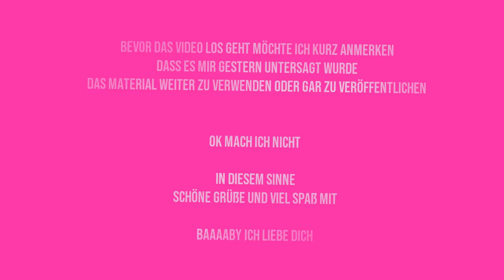BABY, ich liebe dich 💘 - Stard Ova (Official Remix)